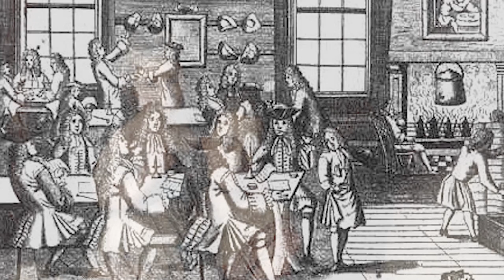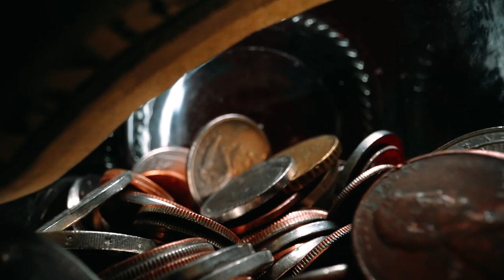The Secret Life of England’s Beloved Duchess | Georgiana Cavendish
Welcome to Forgotten Lives! In today's episode we are looking into the life of
Georgiana Cavendish an idol and  powerful figure in British politics whos personal life was blighted by gambling, heavy drinking and extra-marital affairs.